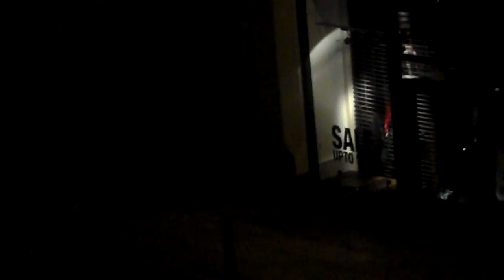Group checking out shops on Deansgate!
They checked out 2 or 3 shops before leaving